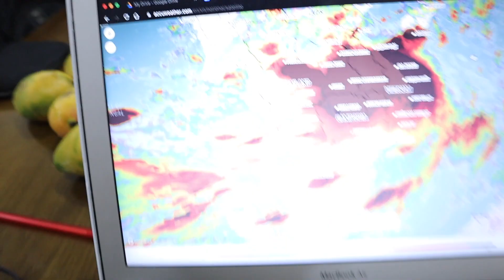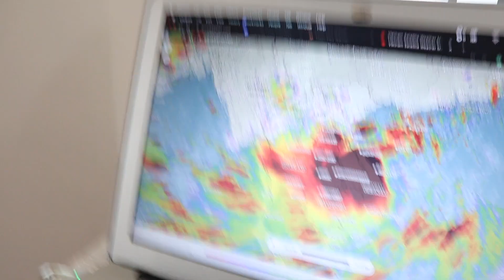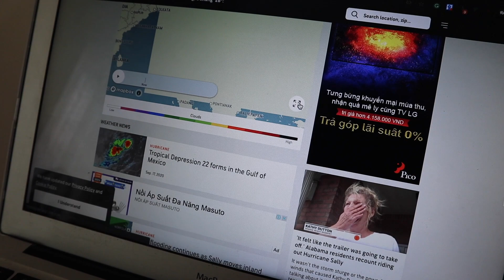Da Nang Vietnam 2020 | Day In My Life During A Tropical Storm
GET CERTIFIED TO TEACHING ENGLISH ONLINE FOR JUST $19 (MANDATORY in order to teach Online) TEFL OR TESOL (Either is accepted)

▶︎ FREE HIRING GUIDES

1- Don’t have a Bachelor’s Degree? Don’t have a computer?

2- Not eligible to work in the U.S.A or CANADA? Have a Computer?

3- Have a Bachelor’s degree and Eligible to work in the U.S.A or CANADA? Have a computer?
GOGOKID - Great for first-time teachers. One-on-one classes.

MAGIC EARS - Great Salary and cancellation policy. One-on-four classes.

VIPKID - Biggest and Most Popular. One-on-one Classes. (Can teach from Tablet or computer). Cannot reside in California USA!

▶︎ Get Your Teaching Shirts Below

▶︎Follow my digital nomad and traveling journey on Instagram